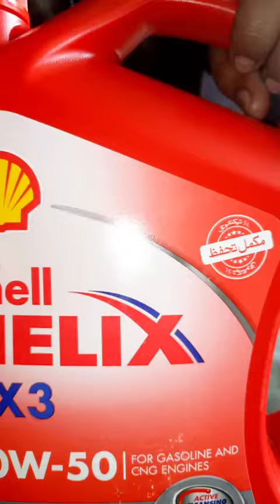Shell Helix HX3 20W-50 Engine Oil | Shell Engine Oil Performance